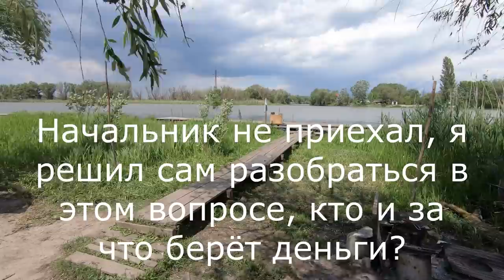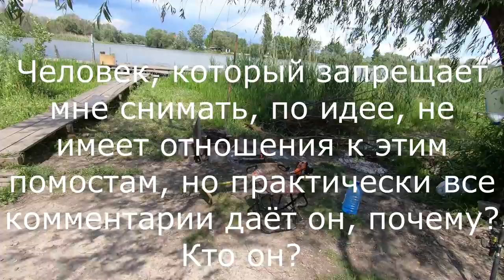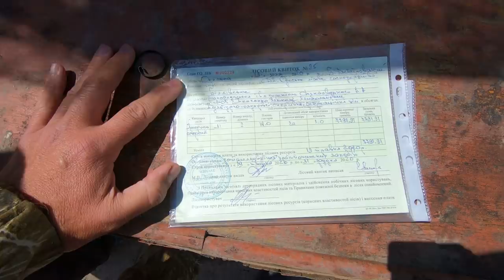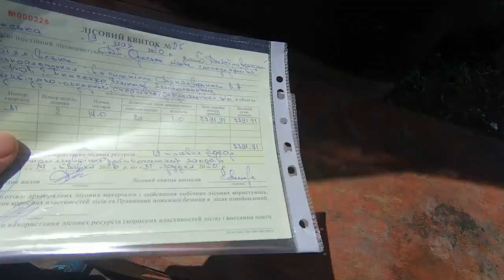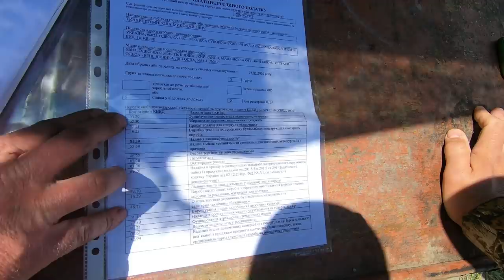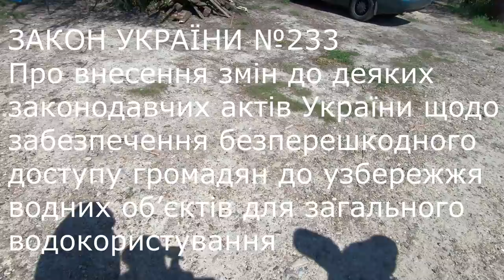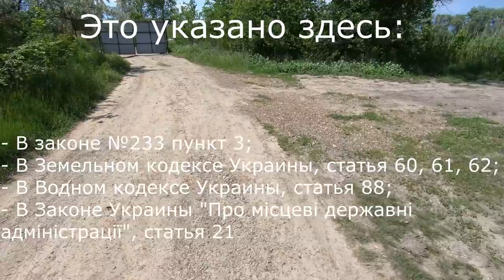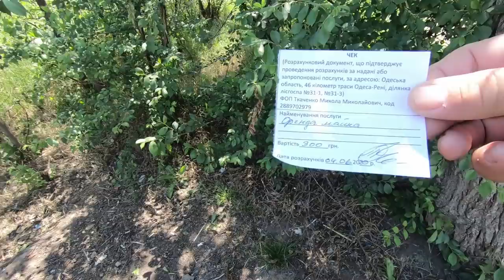Новая схема обилечивания рыбаков на Днестре. Закон 233 работает?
Новая схема обилечивания рыбаков на Днестре, это берег на 46 км трассы Одесса-Рени. Всё более изощрёные способы находятся чтобы содрать за то, что должно быть бесплатным. Закон 233 работает ли? Кто его контролирует? Местные органы власти не видят или не хотят видеть? Днестр - щедрая река в которой ещё есть чистая, вкусная, сладкая рыба.  Интернет-магазин kleva.com.ua подскажет Вам нюансы. Ловите с нами, и клев не заставит себя долго ждать.
1. Костюм летний Stalker Poplin «Прикосновение солнца»
3. Катушка с бейтраннером и сигнализатором поклевки
5. Катушка Weida HU50A с байтраннером
10. Садок рыболовный WEIDA 3​,0 метра